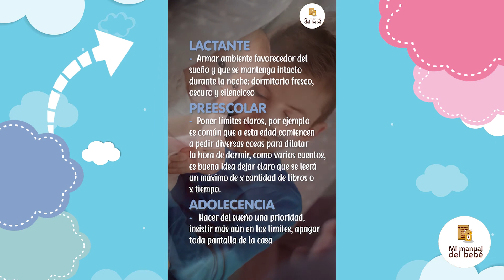Cómo cuidar el sueño del bebe: cinco consejos prácticos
"A la hora de dormir a tu pequeño ten en cuenta las siguientes recomendaciones para que el sueño del bebé sea tranquilo. Con estos consejos podrás cuidar la salud de tu hijo mientras está durmiendo.